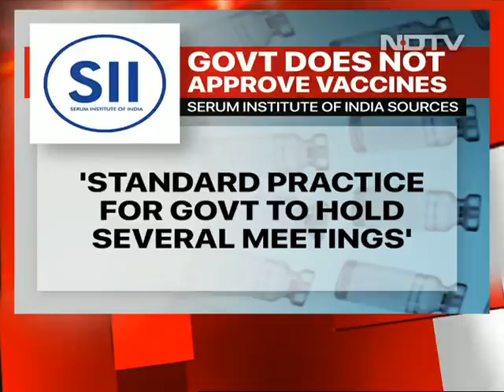Serum Institute, Bharat Biotech Vaccines Emergency Use Not Cleared Yet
Covid Vaccine: Serum institute and Bharat Biotech's proposals for emergency vaccine use were not cleared today over inadequate safety and efficacy data, sources said on Wednesday. The two have been asked by a panel of experts to provide more data that will be considered in the next meeting. "Both proposals are not approved due to inadequate safety and efficacy data available currently. Both have been asked for more data," the sources told NDTV.